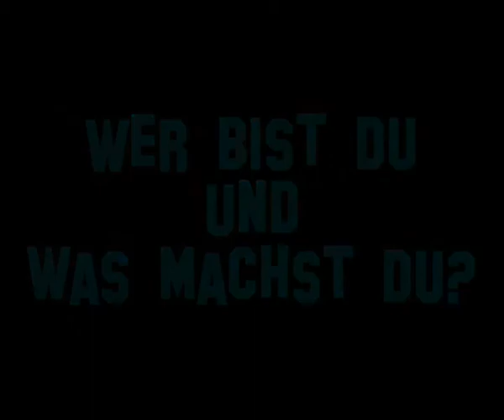Die Netzwirker-Interviews No. 14: Daniel Kruse